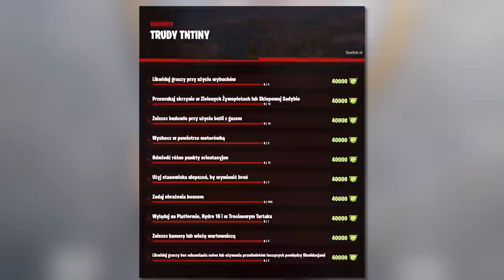*PORADNIK* Fortnite: Wyzwania TnTiny i Deadpoola (TYDZIEŃ 3) | Hydro 16, Przepychacz, Bossy..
💡 2:37 - przydatna mapka do wyzwania
🔊 Dołącz do gangu dzwoneczka:

🔸 Wyzwania:

Likwiduj graczy przy użyciu wybuchów
Przeszukaj skrzynie w Zielonych Żywopłotach lub Sklepowej Sadybie
Zniszcz budowle przy użyciu butli z gazem
Wyskocz w powietrze motorówką
Odwiedź różne punkty orientacyjne
Użyj stanowiska ulepszeń, by wymienić broń
Zadaj obrażenia bossom
Wyląduj na Platformie, Hydro 16 i w Trocinowym Tartaku
Zniszcz kamerę lub wieżę wartowniczą
Likwiduj graczy bez odnawiania osłon lub używania przedmiotów leczących pomiędzy likwidacjami

Znajdź przepychacze Deadpool'a
Zniszcz toalety

💡 Inne rzeczy, które mogą cię interesować:
⠀⠀• Gram na PC, a jego podzespoły to m.in.:
⠀⠀- Obudowa PC: Corsair Obsidian Series 500D RGB SE Premium
⠀⠀- Procek: Intel Core i9-9900K 8x 3.60GHz
⠀⠀- Chłodzenie Procka: Nzxt Kraken X72
⠀⠀- Karta Graficzna: RTX 2080Ti
⠀⠀- Płyta główna: MSI MEG Z390 GODLIKE
⠀⠀- Pamięć RAM: G.SKILL 32GB 3200MHz Trident Z RGB LED CL14
⠀⠀- OS: Windows 10 Pro